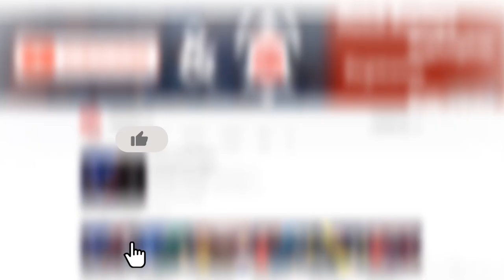ICC உலக டெஸ்ட் சம்பியன்ஷிப் என்றால் என்ன? l ICC World Test Championship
What is the newly introduced ICC Test Championship plan? How does it work and what is the effect on Sri Lanka.

சர்வதேச கிரிக்கெட் வாரியம் (ICC) ஒருநாள் மற்றும் T20I  போட்டிகளை போன்று டெஸ்ட் போட்டிகளையும் பிரபலப்படுத்தும் நோக்கில் "ஐசிசி உலக டெஸ்ட் சம்பியன்ஷிப்" என்ற தொடரை ஆரம்பித்திருக்கிறது. இரண்டு வருடங்கள் லீக் அடிப்படையில் நடைபெறவுள்ள இந்த தொடர் ஏஷஸ் தொடருடன் ஆரம்பித்திருக்கிறது. இப்படிப்பட்ட ஐசிசி உலக டெஸ்ட் சம்பியன்ஷிப் தொடர் குறித்த முழுமையான விளக்கத்தை இந்த காணொளியின் மூலம் பெற்றுக்கொள்ள முடியும்.